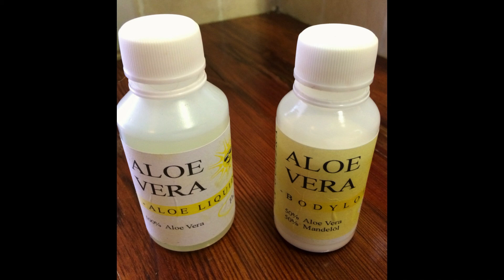a museum to visit more than once a day